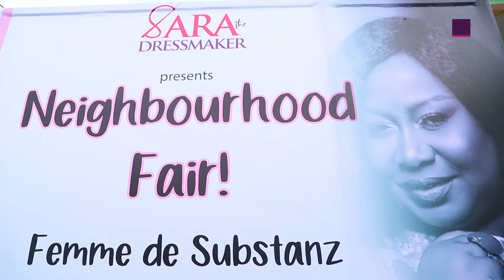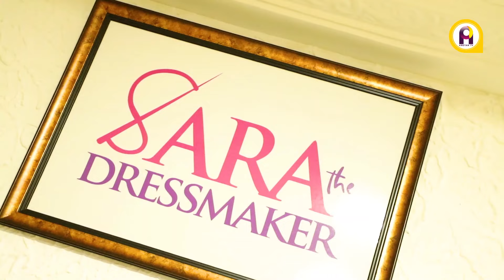Sara the dressmaker unveils the Gifty Anti collection